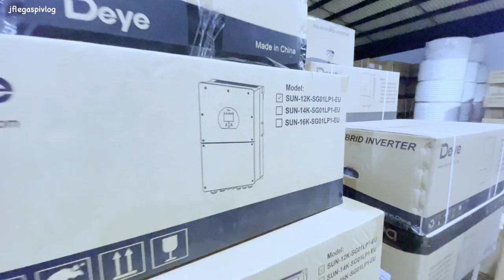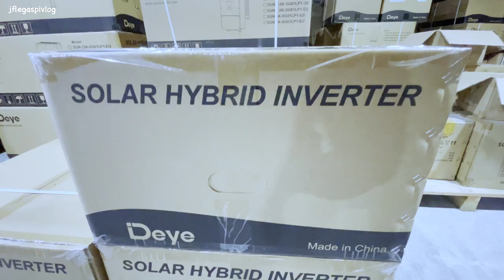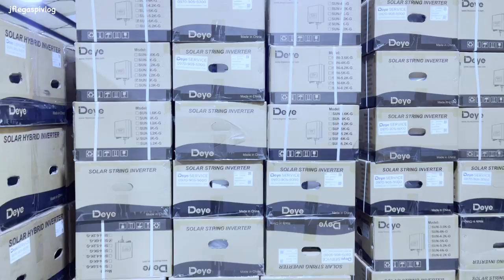One Point Cebu Branch - Discounted Solar Parts Warehouse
Cebu Mandaue City Branch
Address: P.C. Suico Street, Tabok Mandaue (in front of Pacific Traders)
Telephone numbers - 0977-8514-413 and 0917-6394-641

Solar Panels
Lead Acid Deep Cycle Batteries
LiFePO4 Batteries & ESS
Grid Tied Inverters
Hybrid Inverters
Solar Charge Controllers
PV and Battery Cables

VIDEO DESCRIPTION:
I had the opportunity to visit the One Point Cebu Mandaue City branch right after my speaking/teaching engagement of the "3-Day Advance PV Workshop/Seminar" at BIG Hotel Mandaue City Cebu last June 2- 4, 2023.

I also had the privilege of having the company of Sir Clifford P. the CEO of SolarAll Solar Energy (Professional Solar Installer and PV Parts Supplier) in Cebu City. A very humble gentleman offered us (Sir Jason and I) a ride for the reason that "grab" services, by that time were so difficult to avail.

Big thanks to Maam Adele. Shoutout sa tanan natong kababayan nga mga Bisaya! Labi na gyud diha sa mga taga Cebu og Mandaue City. 😊👍 ☕️

SOMETHING TO MEDITATE:
Galatians 6.7-8

Proverbs 3.27-28
Withhold not good from them to whom it is due, when it is in the power of thine hand to do it. Say not unto thy neighbour, Go, and come again, and tomorrow I will give; when thou hast it by thee.